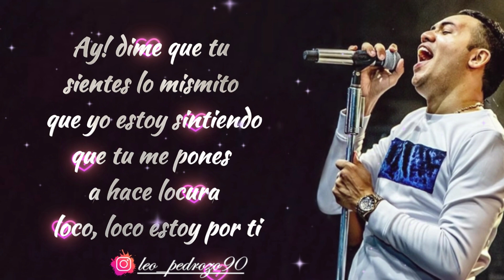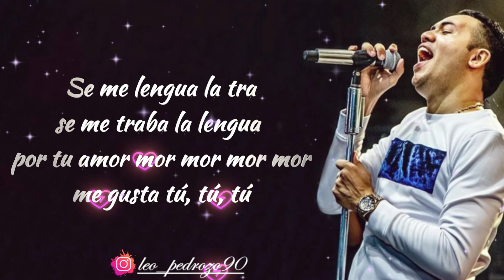El Trabalengua, Diego Daza - Letra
✅ COMPARTE 👏
✅ COMENTA ☝️

¡Zumbala pue!
tienes la mirada
mas linda y en mi vida
no hay igual como tu

Ay! dime que tu
sientes lo mismito
que yo estoy sintiendo
que tu me pones
a hace locura
loco loco estoy por ti

Se me lengua la tra
se me traba la lengua
por tu amor mor mor mor mor

Que nivel esto que siento
me gusta tú

Y esta platica ajena
me provoca es gastarla
y bebérmela contigo
tu eres cule bollito ay ve´

me gusta tú

sientes lo mismito
que tu me pones a hace locura

me gusta tú

y bebérmela contigo
tu eres cule bollito

Y es que esta platica ajena

me gusta tú, tú, tú